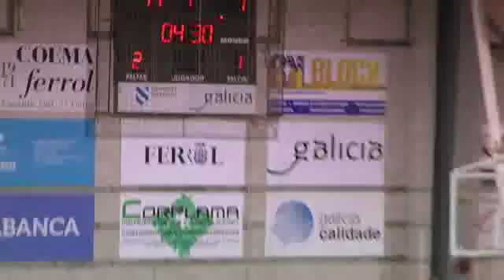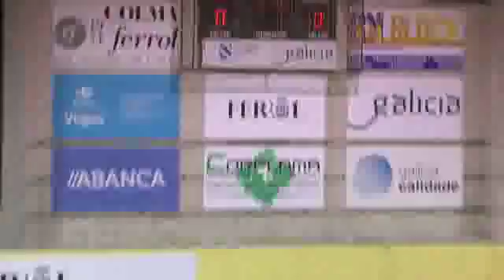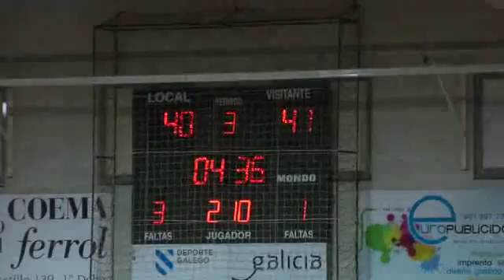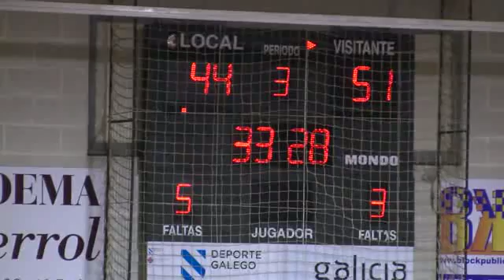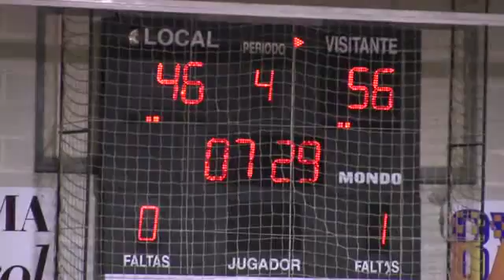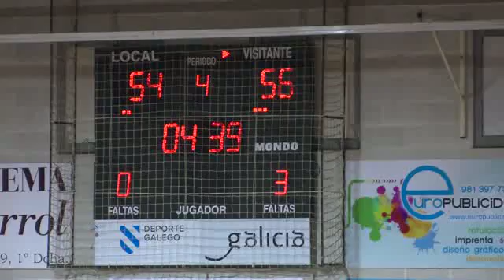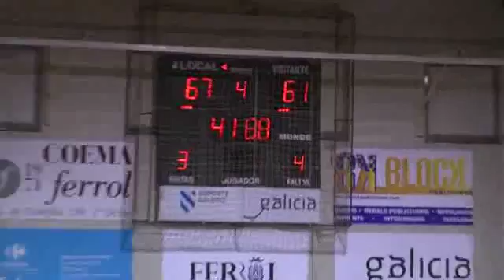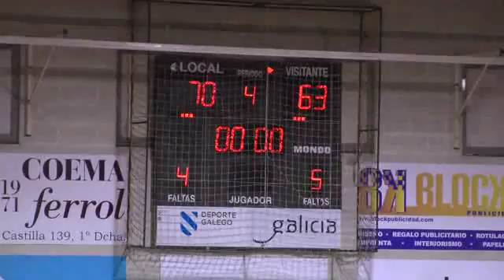LFJ12 STAR CENTER-UNI FERROL...,70 - 63,C.R.E.F. ¡HOLA!... (12/12/2015)